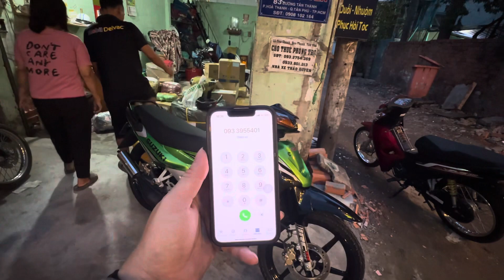Siêu Phẩm Satria Phong Cách 2000 Zin L1 Ship ra Chành về Quảng Nam cho AE - 0933.955.401 Huy Sport